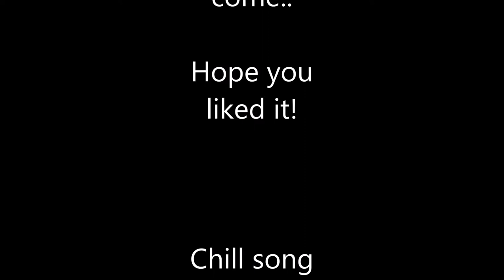Narrow River Morning Striper Fishing / Photography GoPro Edit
Fishing up at the mouth of the Narrow River in Narragansett, RI looking for big stripers and albies.
This is my first edit and I plan to make a lot more!

KAYAK
- West Marine Pompano 120 Sit-On-Top Angler Kayak

RODS/REELS
- Shimano Terez Waxwing 7' MH Fast/Abu Garcia Revo Toro Beast 6:2:1 Baitcasting Reel
- Duckett Inshore Series 7' MH ModFast/Abu Garcia Inshore Baitcasting Reel
- Ugly Stick GX2 spinning combo

CAMERAS
- GoPro HERO5 Black
- Lightdow LD6000
- Sony a6000/Sony 55-210 lens

PADDLE GEAR
- NRS Endurance Paddling Pants
- NRS Hooded Rio Top Paddling Jacket
- NRS Chinook Fishing PFD

STORAGE
- Shoreline Marine Ultimate Kayak Bag

FISH ON!